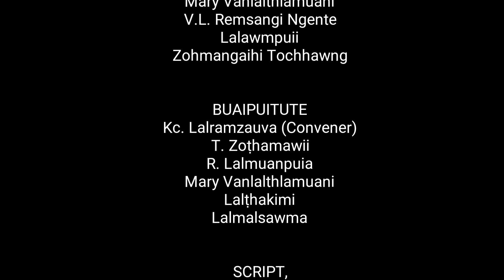CHIANGLO Mizo Kristian Shortfilm, KṬP, Bilkhawthlir Branch.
Kum 2020 kan chuangkaia, beisei loh lam aṭanga hripui leng vangin khawvel a buaia, Mizoram chhungah pawh hrileng vangin kan nunphung a khaihlak nasa hle a, March thla chawhma lam aṭanga kumtawp thlengin kohhran inkhawm pawh kan nei dawn ta lo. Hei hian eng chen nge a daih dawn tih pawh a la hriat loh leh zel a !
   Hetiang boruak avanga Kohhran Ṭhalai ten rawngbawlna kawng tam takah kan neih theih tak si loh avangin KṬP, Bilkhawthlir Branch a Evangelical cell sub-committee chuan kan la dai ngai loh social media hmanga rawngbawlna neih ve nise tiin shortfilm kan han siam ve a ni a. Tawnhriat leh hmanraw ṭha neilo kan nih avangin a phuailuai hle ang tih kan hria. Ṭawng hriat harsa lai leh ri bengchheng lai te pawh a awm nual mai. A fuh lo lai leh ṭha tawk lo lai te hmuh kânin thlir tur dik zawk, he film laimu kan han tarlan te hi min lo thlir sak zawk turin kan ngen tak meuh che u a ni.
     Thlirtu zawng zawngte Lalpan malsawm ṭheuh che u rawh se.